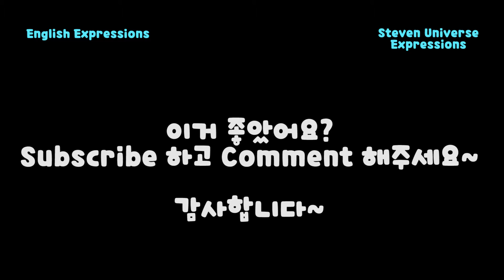[데이빗 영어 Steven Universe Expressions] - Lets shake on it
안녕하세요~ 혹시 "Steven Universe" 애니메이션 보고있어요~  그럼 새로운 expression 배워요~
"Let's shake on it" 아세요?

Steven Universe is a TV animation produced by Rebecca Sugar and Cartoon Network.